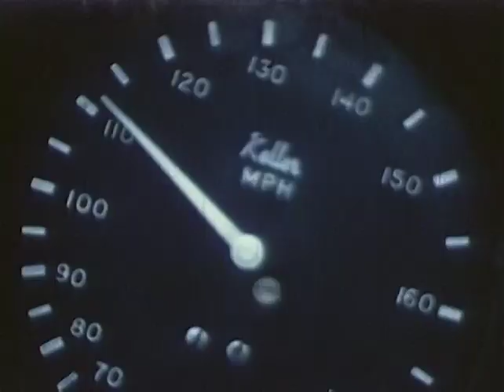1969 Gold Cup ABC Sports - San Diego, Ca